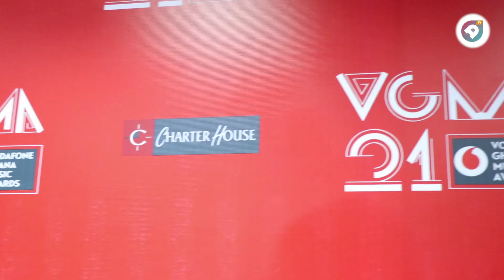500 Entries Received For 2020 VGMA